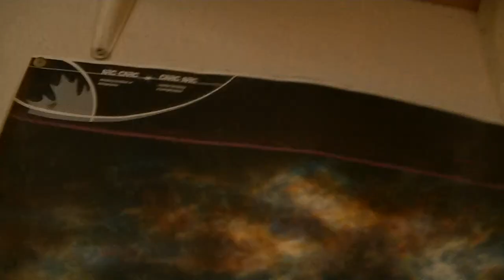Happy +80,052th Birthday Dr.A.Tomic's + Remembering LIAKA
Happy ( +80,052th Birthday Dr.A.Tomics + Remembering LIAKA ! )
HARDTACK-Teak was an exoatmospheric high altitude nuclear weapon test performed during Operation Hardtack I. It was launched from Johnston Island on a Redstone missile.[1] On 1 August 1958, the 3.8 Mt shot detonated at an altitude of 76.8 km. Teak caused communications impairment over a widespread area in the Pacific basin. This was due to the injection of a large quantity of fission debris into the ionosphere. The debris prevented normal ionospheric reflection of high-frequency (HF) radio waves back towards Earth, which disrupted most long-distance HF radio communications. The nuclear detonation occurred at 1050 UTC on 1 August 1958 (which was 11:50 p.m., Johnston Island local time, on 31 July 1958).[2]

Along with HARDTACK-Orange it was one of the two largest high-altitude nuclear explosions.

The 3.8 megaton detonation was planned to occur at an altitude of 250,000 feet approximately six miles south of Johnston Island. However, due to a programming failure it burst directly over the island at the desired elevation making the island the effective ground-zero. This brought the explosion 2,000 feet (approximately 2/5ths of a mile) nearer than intended to the launch site control and analysis crews.